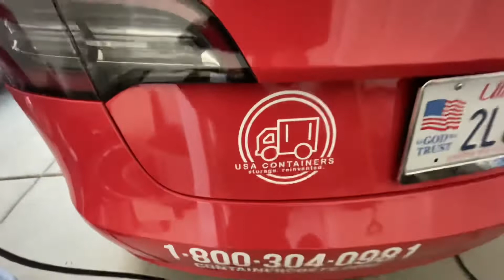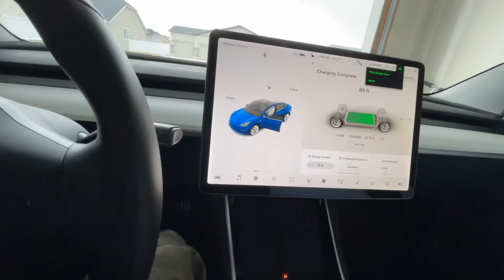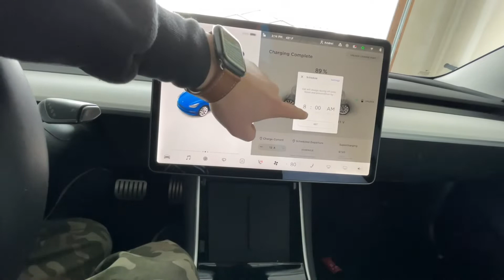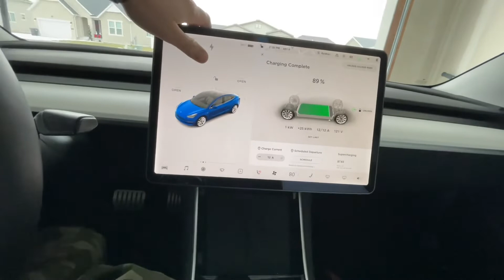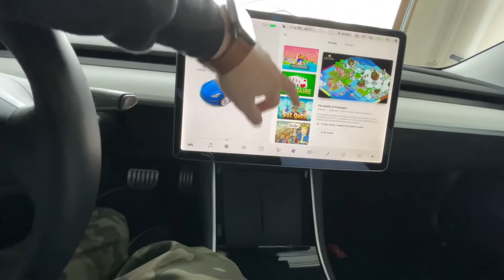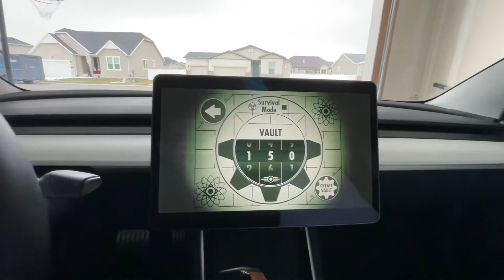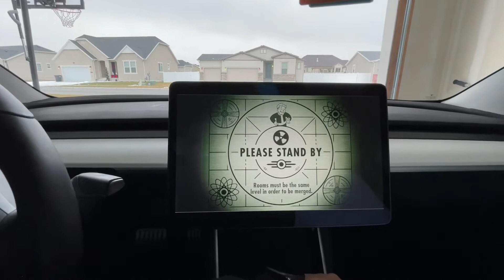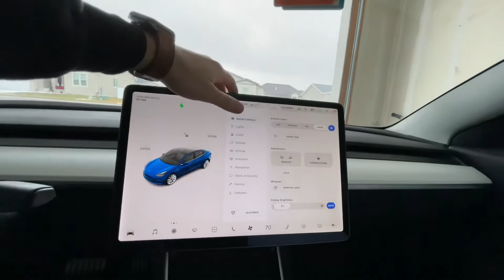Noul software update a lui Tesla. Nimic impresionant